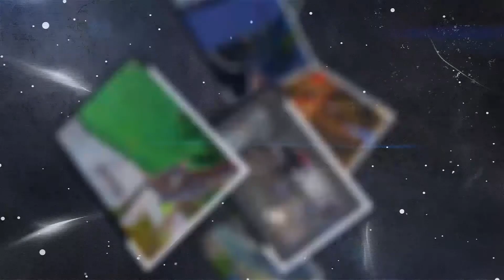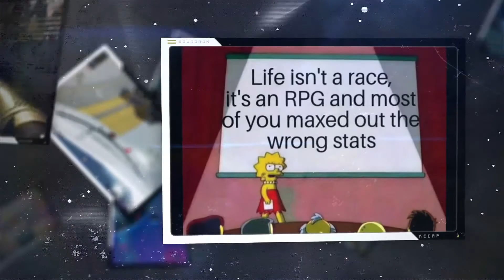Squadron Recap for April 2021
April has come to an end and as always here's the Squadron Recap Hosted by ShadyJoe and Gam3rx as they look back on the events and top moments of the month.

Squadron Gaming is a Christian Oriented, Trinidad and Tobago Based Gaming Group. With the goal working goal of becoming the head Caribbean/Christian E-sports Representative. We Upload Primarily Multi Perspective based Gameplays , Highlights, Funny and Epic Moments along with Random Shenanigans.